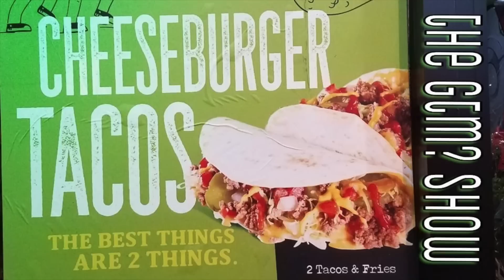GTM? - Tijuana Flats Dos Cheeseburger Tacos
Mr. Dirty reviews  Tijuana Flats Dos Cheeseburger Tacos. Limited Time Only

Hosts are not paid spokespersons for companies or products featured on the show.

Reviews based on hosts personal opinion.

Knucklehead T-Shirts and Hoodies for men and woman can be purchased

ALL SOUND EFFECTS, editing, and production done using iMovie9